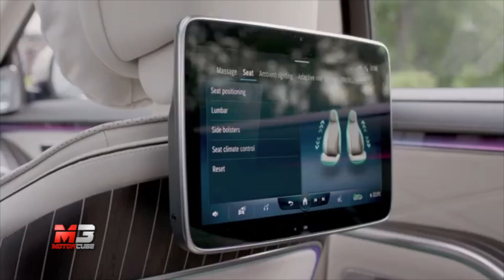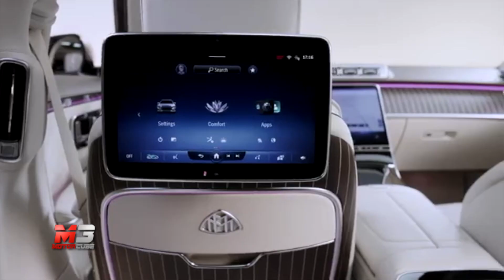NEW MERCEDES-MAYBACH CLASSE S 2021 - FIRST TEST DRIVE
Il lusso firmato Mercedes. Così si presenta Classe S.

L’ammiraglia più venduta al mondo da sempre fa scuola per tecnologia e comfort, imponendosi nel mercato come vettura per pochi.

Con la versione Maybach l’esclusività raggiunge nuovi standard.

Rispetto al design semplice ed elegante di Classe S, Maybach punta a farsi notare. L’eccentrica colorazione bicolore, applicata a mano, in una vettura di quasi 5 metri e mezzo, difficilmente passa inosservata.

L’esperienza di viaggio da prima della classe si rivolge alla clientela business, che difficilmente si troverà a guidare la vettura, poiché la godrà comodamente da passeggero.

Il passo è cresciuto di 18 cm rispetto alla sorella Mercedes, a tutto vantaggio dell’abitabilità posteriore.

All’interno tanti dettagli elevano l’esperienza di viaggio. Si parte con la vista, grazie ai 253 Led che illuminano l’ambiente con un sistema di atmosfera attiva, controllabile dai display.

Mentre si viaggia in posizione distesa grazie ad un piano continuo di appoggio, si possono scegliere diversi programmi di massaggio, che partono dalla schiena ed arrivano fino ai polpacci, riscaldando inoltre il sedile ed i cuscini aggiuntivi su collo e spalle.

Le orecchie riposano con il sistema di cancellazione attiva del rumore, che isola dal rotolamento delle gomme ed i fruscii aerodinamici, proprio come accade con le cuffie, consentendo di immergersi all’interno del salotto di Classe S, e godere dell’impianto stereo con 31 altoparlanti e gli 8 bass shaker.

Con la predisposizione alla guida autonoma di livello 3 e tutti i tipi di assistenti alla guida disponibili, Classe S propone una sicurezza al top. Basti pensare che in caso di impatto, la vettura è in grado di alzarsi di 7 cm, scaricando l’impatto nella parte inferiore dell’auto.

Tante le accortezze di una vettura che si rivolge ad un ristretto target di clientela molto facoltoso, ma che ha anche il compito di anticipare le tecnologie che tra qualche tempo vedremo sulle auto di tutti i giorni. Fino a quel momento, sognare non costa nulla.

Subtitles available for all languages:
- Press ۞
- Press subtitles
- Choose Italian
- Press translate
- choose Language